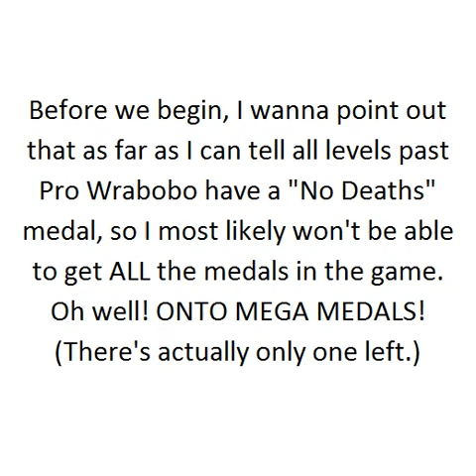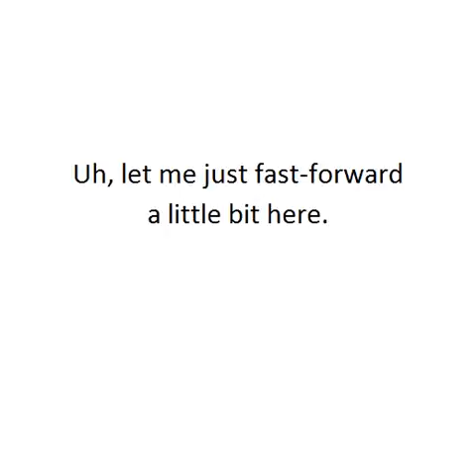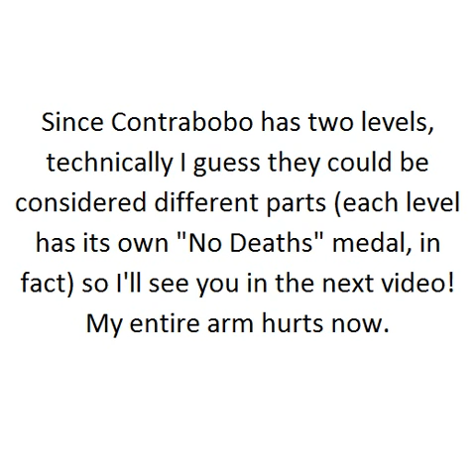Abobo's Big Adventure - Part 8 - Fight Fire with Firearms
I took a picture of myself shooting the fires to make the thumbnail for this video, and Abobo kept crouch-shooting so I just left him like that for the whole time I was making the thumbnail. When I finished ARTING, I looked at the game again and they still both had about two bars of health left.